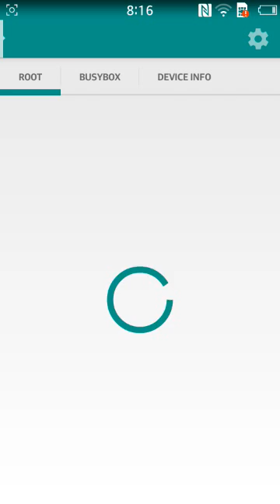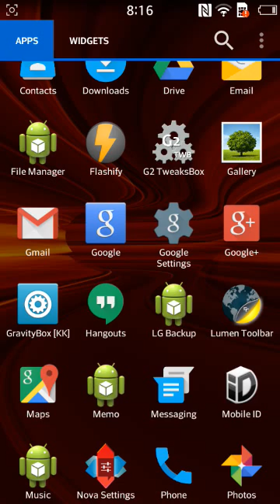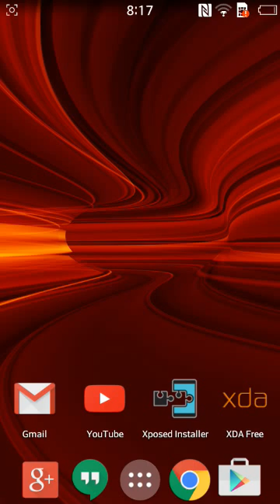Root and ClockworkMod on LG Volt Boost Mobie